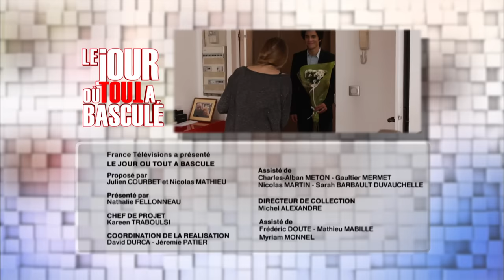Le Jour où tout a basculé - Mon histoire d'amour est impossible - E93S2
Une lycéenne découvre que le garçon dont elle est amoureuse est le fils caché de son propre père.